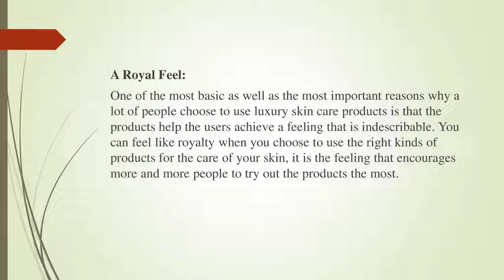Truffoire Reviews The Importance of Using Luxury Skin Care Range of Products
When you set out on your journey in skincare, it is important to make sure that you have your hands on the right range of products. Different users may have varied requirements when it comes to picking out products for skin care. However, the truth is that you also need to pay attention to how much you pamper your skin and your mind with the help of the products you choose for skin care. A lot of things can go right for you when you choose to use luxury skin care products. According to Truffoire Reviews – Luxury Skin Care Done the Right Way, you start to see a real difference in yourself when you decide to use products that are meant for the best of the best.